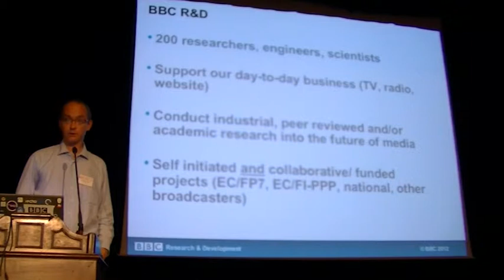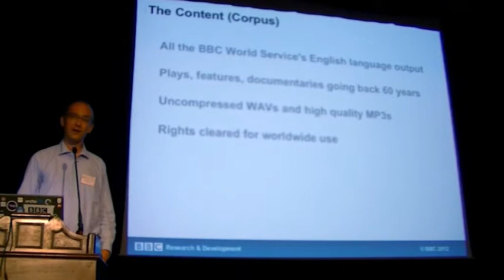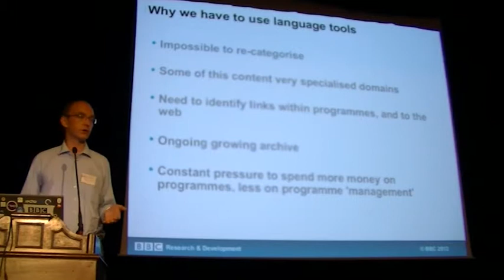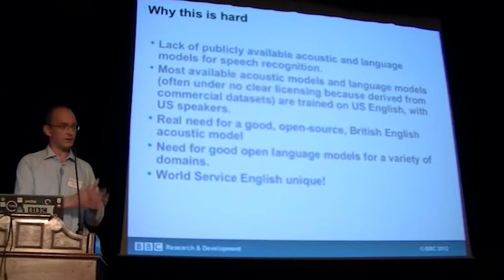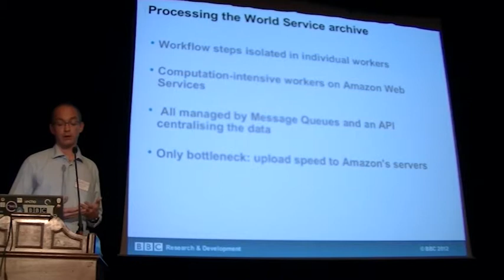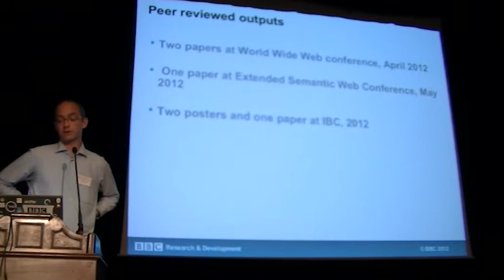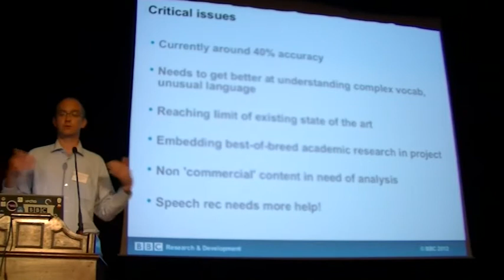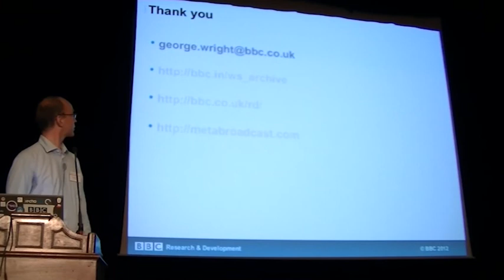George Wright: Future Media. META-FORUM 2012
George Wright (Head of the Internet Research & Future Services Team, BBC Research, UK): "Future Media". META-FORUM 2012. June 20/21, 2012. Brussels, Belgium.